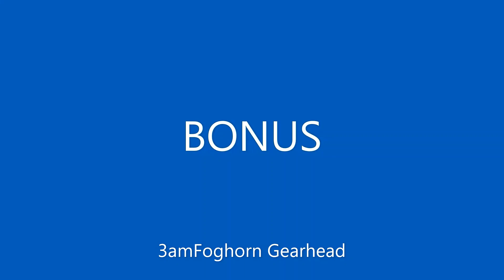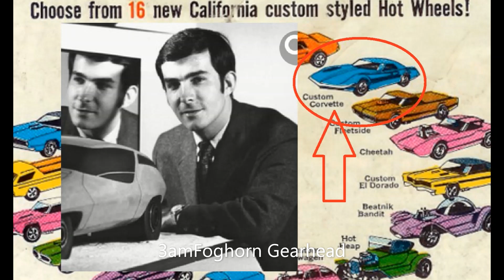1968 Hot Wheels commercial sneak peek at new Corvette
Harry Bradley was a renowned automotive designer and a significant figure in the development of Hot Wheels. Prior to joining Mattel, Bradley worked as a designer for General Motors until 1968, where he contributed to various automotive design projects for General Motors

In 1968, Bradley joined Mattel's newly formed Hot Wheels design team and played a crucial role in creating the iconic designs for the toy cars. His expertise in automotive design helped shape the distinctive features and aesthetics of the Hot Wheels brand, which quickly became a huge success and remains popular to this day.

In 1968, Hot Wheels introduced a custom version of the Corvette ahead of General Motors (GM) unveiling their design for the 1968 Corvette.